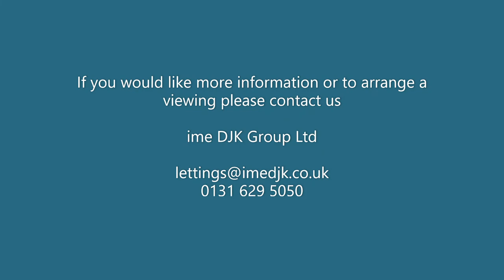Stenhouse Street West Virtual Tour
Stenhouse Street West Edinburgh 2 bed Flat for rent EH11